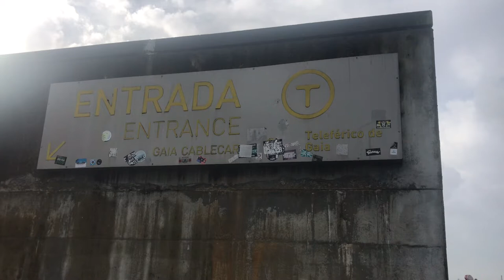TRAVELING PORTUGAL-PORTO-DOM-LUIS-I BRIDGE-DOURO-VLOG 🇵🇹NagendraDumiRai#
Ponte Dom Luís I, Porto
The double-decker Dom Luis I bridge is an icon of the city of Porto. It spans the River Douro linking the Port wine houses of Vila Nova de Gaia with the bustling downtown Ribeira district of Porto. Construction took place between 1881 and 1886 with the bridge being built adjacent to an existing bridge which it replaced. The granite pillars of the original bridge are still in place, standing on the Ribeira like a pair of gate posts.

It is probably no coincidence that the bridge passes more than a fleeting resemblance of its neighbouring bridge, the Dona Maria Pia bridge. Both bridges consist of huge and complex ironwork frameworks with a great arch supporting the transit way. This should come as no surprise as the D. Maria Pia bridge was designed by Gustave Eiffel of Paris tower fame!

Opened in 1876 the D. Maria Pia bridge held the record for the largest span of any bridge of this type until work began on the Dom Luís bridge. The names of the two bridges came from the then king of Portugal, Luís I, and his wife, Maria Pia of Savoy. With a span of 172 metres (564 ft) and a height of 44.6 metres (146 ft) this was a great feat of engineering. The designer this time, Téophile Seyrig, had been Eiffel's partner on the previous project and showed himself to be a more than able engineer with this bridge.

One of the notable features of the Ponte Dom Luís I is it's two levels; one on top of the arch and the other suspended below it. Both decks were initially intended to carry road traffic but these days the top carries the Porto Metro trains as well as having a pedestrian walkway. It is worth making the crossing on the upper level, although being 60 metres (190 ft) above the waters of the Douro, it might not be for everyone!      10 Facts You Probably Didn’t Know About Porto’s Bridges That Are More Interesting Than You May Have Guessed
Posted by Anil Polat | Dec 22, 2011 | Travel | 18
79 SHARES
Tweet
Pin
porto from above
Bridges aren’t the most interesting thing to read (or write) about for most people but Porto, Portugal‘s 6 famous structures are loaded with dignified drama that’s just as juicy today as it was decades prior. The 6 bridges hanging over the Douro River would have great drunken stories to tell over bottles of port wine but since they can’t, I’ll help by
 drinking them for you.                                           1. Porto Is The Only City In Europe With 6 Bridges

This is only partially true as there is one other city in Europe with 6 bridges – and it happens to be right across the Douro River.                                                2. Vila Nova de Gaia Is The Only City In Europe With 6 Bridges

Porto, the city famous for having 6 bridges, shares this distinction with the neighboring city of Vila Nova de Gaia (or Gaia for short). The bridges start in Porto and end up in Gaia, or in reverse, depending on your perspective. 3. Wait, I Thought You Said Porto Was The Only City With 6 Bridges

Well, technically speaking, it’s one of two cities (Gaia being the other) that share and disavow claim to this distinction. The problem often arises when maintenance and other work is required for the bridges – and whose taxes are going to pay for it. Suddenly, then, it’s not so important to lay claim to the 6 bridges title completely. 4. The Maria Pia Bridge Was Designed By Gustave Eiffel In 1877

This bridge was actually the last project Eiffel worked on before overseeing the construction of his famous Eiffel Tower in Paris, France. You can see him refining his signature technique in the Maria Pia Bridge and the nearby Luis I Bridge he began 9 years prior with his student Teophile Seyrig. 5. Eiffel Left The Luis I Bridge Project Because He Didn’t Want To Share

…Eiffel didn’t want to share credit or creative control over the project where his and Seyrig’s opinions in some details of the design differed. (Mostly Seyrig wanted – and did – create a more imposing structure rather than the minimalist idea Eiffel had.) Still, it wasn’t until Eiffel became less interested in sharing the revenue from the bridge did his relationship with Seyrig and the project fall apart. (Here’s how the history of these rivals began and ended.) 6. The Luis I Bridge Was Named And Renamed After A King Who Never Showed Up

The actual named of the Luis I Bridge was the Dom Luis I Bridge, named after then King Luis I. That translates something into the “gift for King Luis I” but when the bridge was inaugurated in his honor in 1886, the king never showed up. So, the locals dropped the “Dom” – a sign of respect given many other nobles in structures built throughout the city – and ended up with Luis I Bridge. Why the king never showed up isn’t certain, but he largely despised being a leader (which he wasn’t very good at) and ignored many of his royal duties until his death 3 years later.